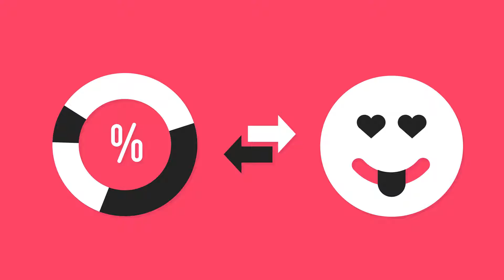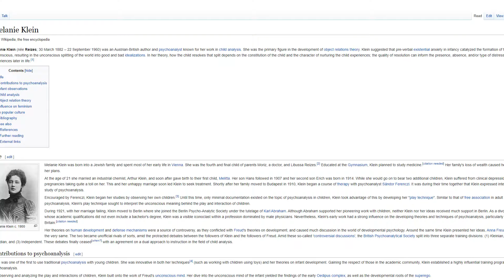Dlaczego zakochasz się w niewłaściwej osobie?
►► Oceniając i komentując wspierasz kanał!